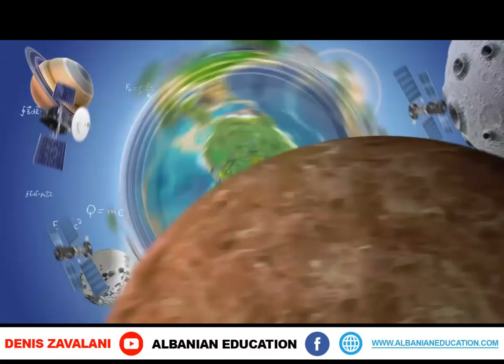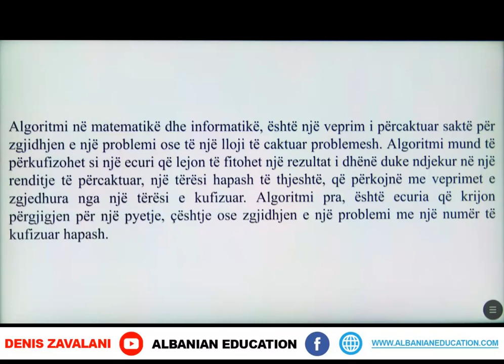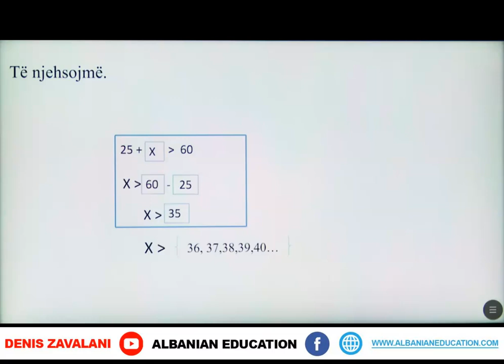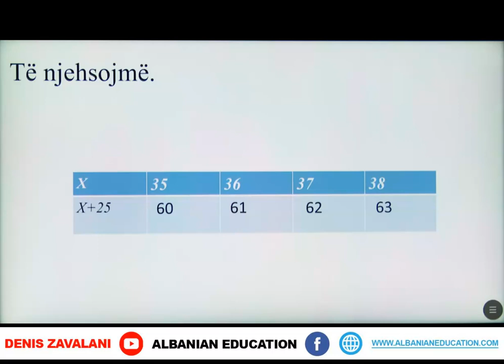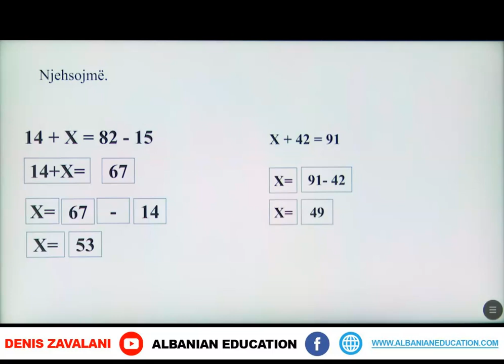2 02 094 Java 19 Matematikë Perdorimi i algoritmeve per zgjidhjen e ekuacioneve dhe inekuacioneve